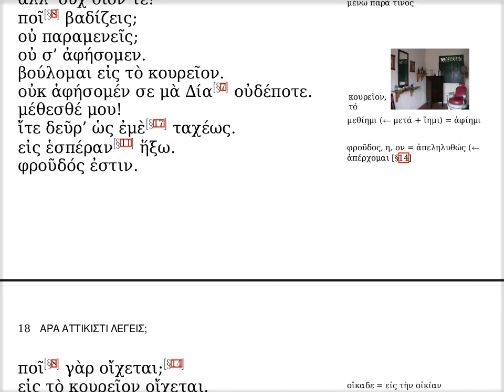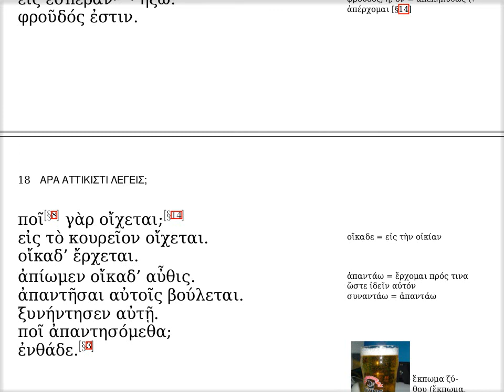δεῦρ’ ἐλθέ!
Ἐδουάρδος Ἰωαννίδης

Ἐδουάρδος Ἰωαννίδης